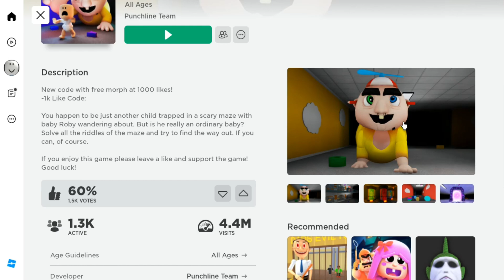MELARIKAN DIRI DARI BAYI ROBOT RAKSASA ! - BABY ROBY ESCAPE HORROR - ROBLOX INDONESIA - GAME HORROR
join discord umargaming2022 juga ya guys

terima kasih sudah klik video di channel umargaming2022
Terima kasih.